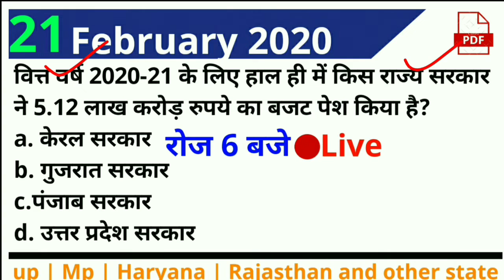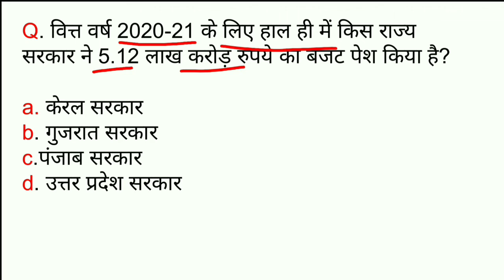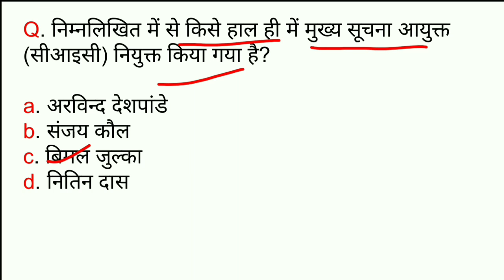All state 21 February 2020 current affairs | daily current affairs 2020 | up current affairs 2020